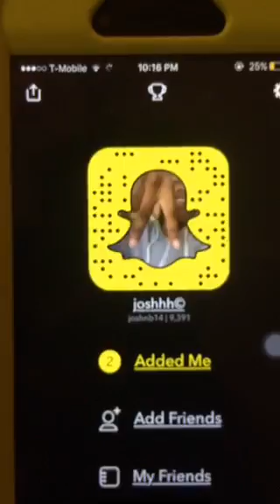Pryce's Periscope | Oct. 30, 2016